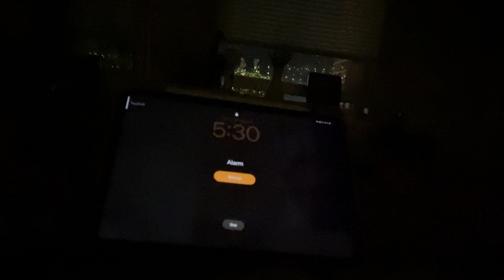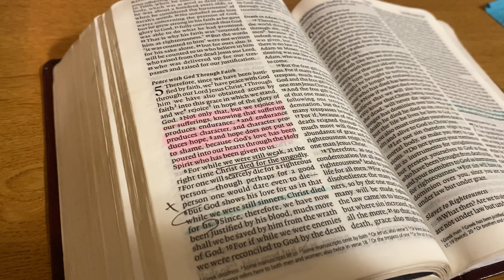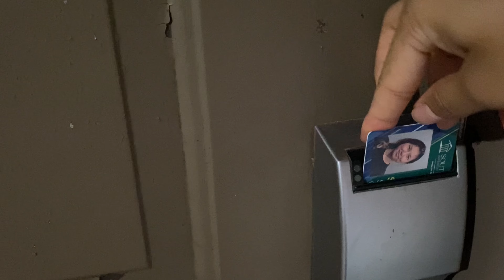Morning of a Nepali Hongkonger studying in America ☀️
Jaimasi 🤍

Thank you for tuning in to this new video of wake up & start the day with me. 😆

I hope you guys enjoy! Do keep your suggestions coming on what I can bring to this channel next. 🌷

Much love,
GShima